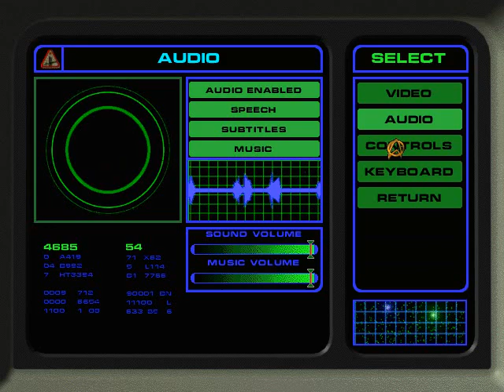Starfleet Academy 01: Target Practice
The selected ship doesn't matter that much.  The mines actually shoot back at anything over Oberth-class.